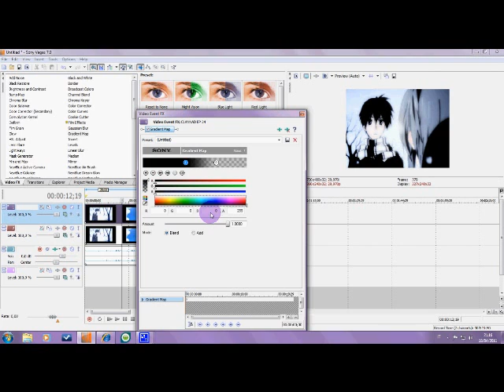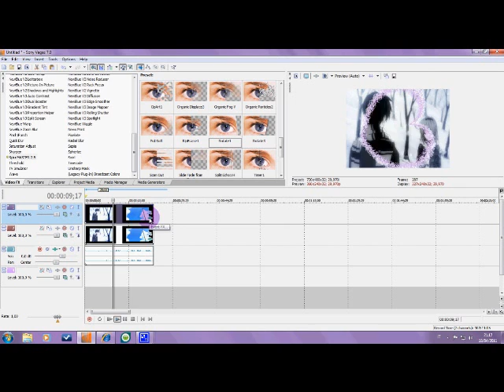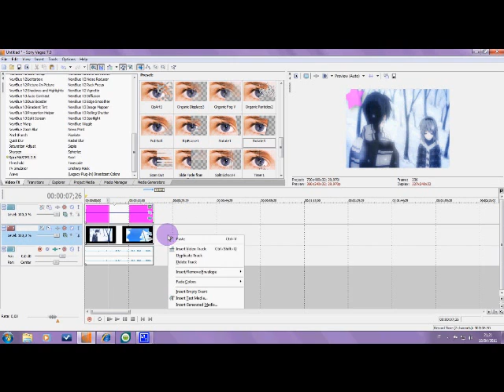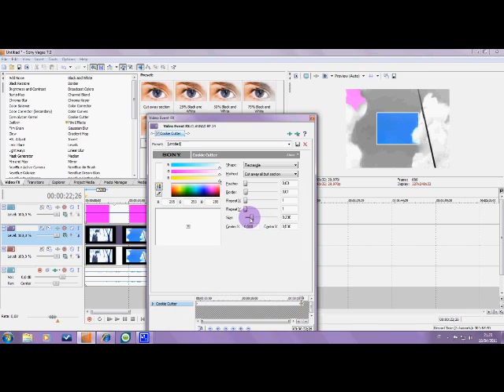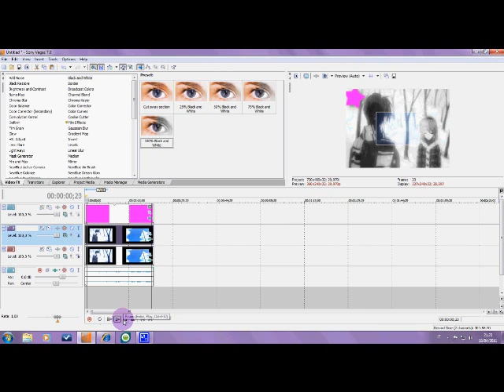Spicemaster tutorial - Sony Vegas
ecco, ho fatto un piccolo errore nel tutorial ho usato coockie cutter, però spero di esservi stata utile cmq ^^ (nel video finale ho usato gli spice master)